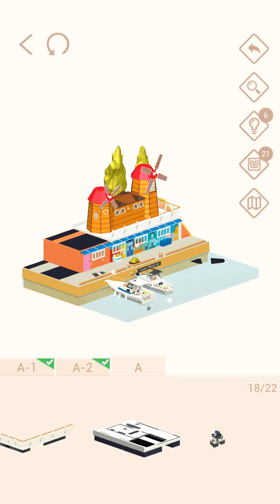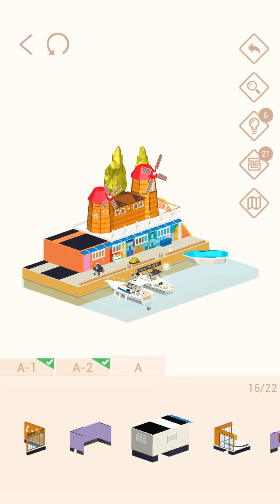Pocket World 3D - Busan - I - Cheongsapo Daritdol Observatory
No-nonsense, straightforward, best path walkthrough of Journey: Busan - I - Model: Cheongsapo Daritdol Observatory